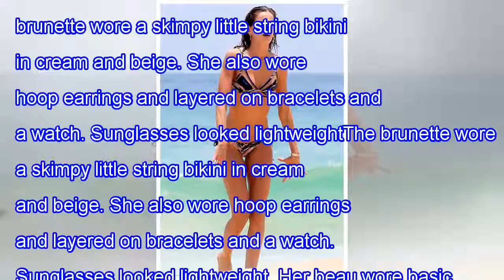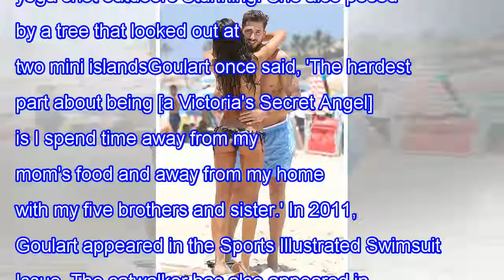Izabel goulart wear bikini to kiss kevin trapp in brazil